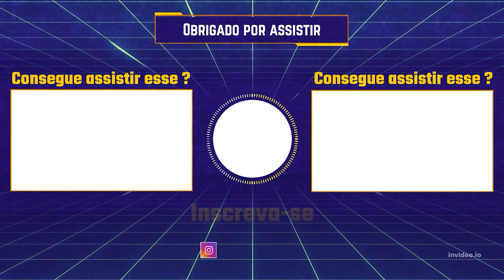STAR WARS JEDI SURVIVOR: TODOS COLECIONÁVEIS RUÍNAS CANTANTES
00:00 INTRODUÇÃO
01:01 1/2 BANCO DE DADOS: INTRUSOS DA TEMPESTADE
01:46 2/2 TESOURO: PERGAMINHO DE JEDHA